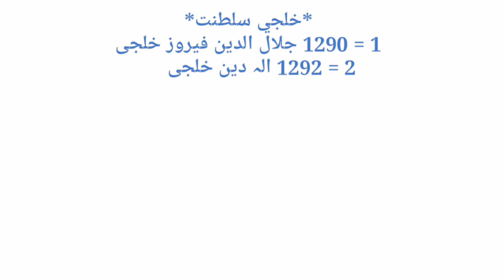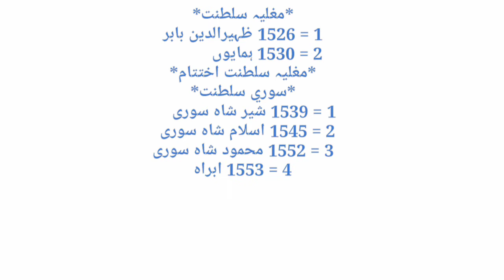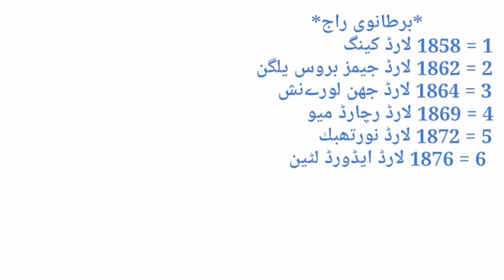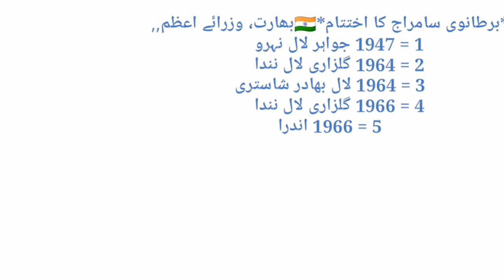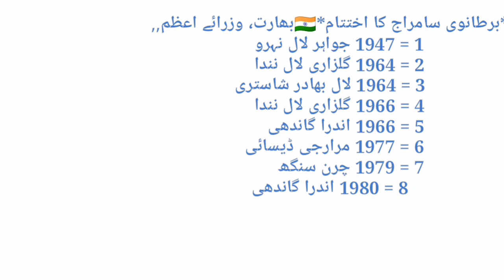Muslim Ruler in India History [Historical ruler bare sagheer [ pak ruler [ india ruler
historical ruler
baresagheer
india
Pakistan

Ghaznavid dynasty (977–1186)
Sabuktigin 977-997
Sultan Mahmud Ghaznvi (Son of Sabuktigin) (998-1030)

Ghurid dynasty (879–1215)
Ghiyath al-Din Muhammad Ghori
Sultan Shahab-ud-din Muhammad Ghori

Mamluk dynasty of Delhi (1206–1290)
1 Qutb-ud-din Aibak (1206–1210)
2 Aram Shah (1210–1211)
3 Shams-ud-din Iltutmish (Slave and son-in-law of Qutb-ud-din Aibak) (1211–1236)
4 Rukn-ud-din Firuz (Son of Iltutmish) (1236)
5 Raziyyat ud din Sultana (daughter of Iltutmish) (1236–1240)
6 Muiz-ud-din Bahram (Son of Iltutmish) (1240–1242)
7 Ala-ud-din Masud (son of Rukn-ud-din Firuz and grandson of Iltutmish)(1242–1246)
8 Nasir-ud-din Mahmud/Nasir ud din Firuz Shah (son of Nasiruddin Mahmud who was eldest son of Iltutmish) (1246–1266)
9 Ghiyas-ud-din Balban (Wazir of Nasir-ud-din) (1266–1286)
10 Muiz-ud-din Qaiqabad (grand son of Ghiyas ud din & son of Nasiruddin Bughra Khan)(1286–1290)
11 Shamsuddin Kayumars(1290)

Khilji dynasty (1290–1320)
1 Jalal ud din Firuz Khalji (1290–1296)
2 Alauddin Khalji (Nephew and a Son-in-law of Jalal ud din Khalji) (1296–1316)
3 Shihabuddin Omar (Son of Alauddin Khalji)
4 Qutb ud din Mubarak Shah Khalji (Eldest son of Alauddin Khalji)(1316–1320)
5 Khusro Khan (Slave generel of Qutb ud din Mubarak Shah) (1320)

Tughlaq dynasty (1321–1414)
1 Ghiyasu-Din Tughluq  (1321–1325)
2 Muhammad bin Tughuluq/Muhammad Shah Tughuluq I (eldest son of Ghiyasu-Din Tughluq ) (1325–1351)
3 Firuz Shah Tughlaq (son of Rajab. Rajab was younger brother of Ghiyasu-Din Tughluq) (1351–1388)
4 Ghiyas-ud-Din Tughluq II/Tughluq Khan (son of son of Fateh Khan and grandson of Firuz Shah) (1388–1389)
5 Abu Bakr Shah (son of Zafar Khan and grandson of Firuz Shah Tughlaq)(1389–1390)
6 Nasir ud din Muhammad Shah III (son of Sultan Feroze Shah Tughluq)(1390–1394)
7 Sultan Ala ud-din Sikandar Shah / Humayun Khan (son of Nasir ud din Muhammad Shah III)
8 Nasir-ud-Din Mahmud Shah Tughluq (Younger brother of Ala ud-din Sikandar Shah) (1394–1413)
   Dauwlat Khan Lodi (1414) He remained as autonomous King for almost a Year

Sayyid dynasty (1414–1451)
Sayyid Khizr Khan (1414–1421)
Mubarak Shah (son of Khizr Khan) (1421–1434)
Muhammad Shah (1434–1445)
Alam Shah (son of Muhammad Shah) (1445–1451)

Lodi dynasty (1451–1526)
Bahlul Khan Lodi (1451–1489)
Sikandar Lodi (1489–1517)
Ibrahim Lodi (1517–1526)

Mughal Empire (1526–1540)
Zahir ud din Muhammad Babur (1526–1530)
Nasir ud din Muhammad Humayun (1530–1540)

Mughal Empire (1556–1857)
Nasir ud din Muhammad Humayun (restored)
Akbar (Akbar the Great) (1556–1605)
Nur ud din Muhammad Jahangir (1605–1627)
Shihab-ud-din Shah Jahan (1627–1657)
Muhiuddin Muhammad Aurangzeb Alamgir (1658–1707)
Muhammad Azam Shah (3rd son of Aurangziab) (1707)
Bahadur Shah I (1707–1712)
Jahandar Shah (1712–1713)
Farrukh Siyar (1713–1719)
Rafi ud Darajat (1719)
Rafi ud Daulah (1719)
Nikusiyar (1719)
Muhammad Shah (first rule, 1719–1720)
Muhammad Ibrahim (1720)
Muhammad Shah (restored) (1720–1748)
Ahmad Shah Bahadur (1748–1754)
Alamgir II (1754–1759)
Shah Jahan III (1760)
Shah Alam II (1760–1806)
Akbar Shah II (1806–1837)
Bahadur Shah II (1837–1857)

In this Video you will come to know about:
Sultan Mahmud Ghaznvi Tomb
Sultan Shahab-ud-din Muhammad Ghori Tomb
Qutb-ud-din Aibak Tomb
Jalal ud din Khalji Tomb
Alauddin Khalji Tomb
Sikandar Lodi Tomb
Ibrahim Lodi Tomb
Razia Sultana Tomb
Zahir ud din Babur Tomb
Sher Shah Suri Tomb
Bahadur Shah Tomb
Aurangzeb Alamgir Tomb
Shah Jahan Tomb

Relevant Topics Are:
Pakistan history
india history
Bangladesh history
Iran history
Afghanistan history
Lahore history
Delhi history
dynasties in indian history
rulers of india
dynasties of india
indian empires history
kings in indian history
history of india
Election Box

1. Lates current affair in pakistan
2. 2021 current affair pakistan
3. learn and know current affair pakistan
4. most important current affair pakistan
5.top current affair pakistan